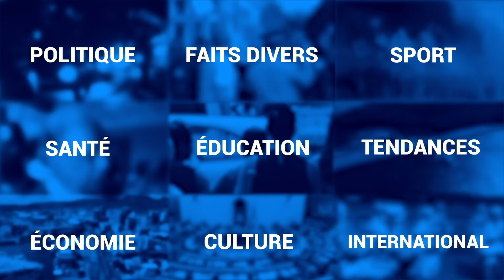Quatre Bornes: la maison de sa sœur saccagée après qu’il ait salué une voisine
La maison d’une habitante d’Avenue Jackson, Quatre-Bornes a été saccagée, dans la nuit du samedi 1er au dimanche 2 août, par un groupe d’habitants de la région. Ces derniers se sont révoltés après que le frère de la jeune femme ait salué à l’épouse de l’un parmi eux. Les trois habitants de la maison saccagée ont déposé une plainte au poste de police de Quatre-Bornes ce dimanche.